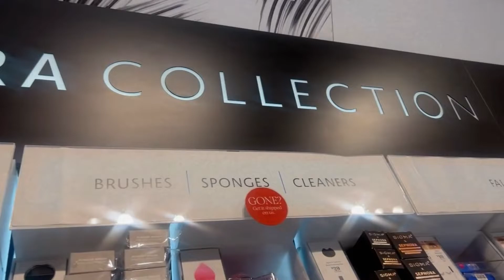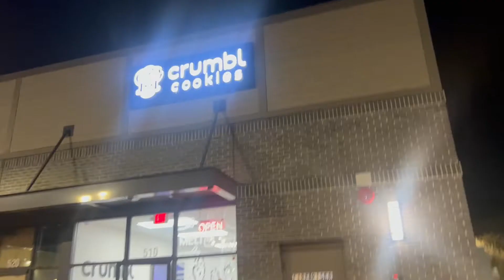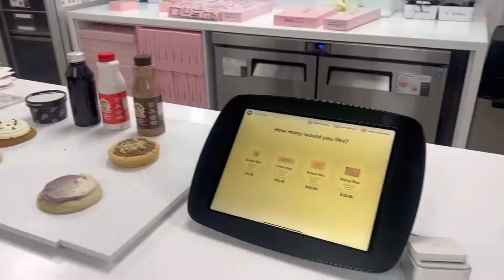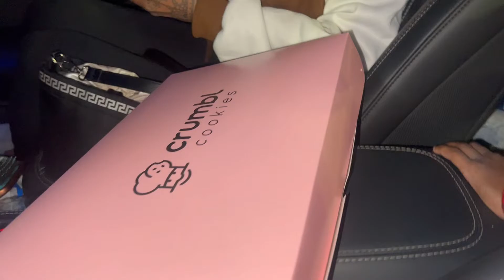Vlogmas Day 1 Shopping + Trying Crumbl Cookies with the kids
NEW INTRO VIDEO @
Follow all pages below comments Done! Repost on story 24hours!

HoneyLegacy
 Boutique/Beauty Bar